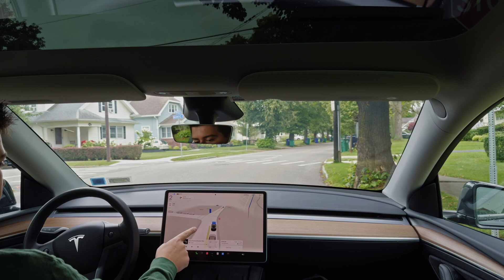FSD 12.5.1.3: How Good is Tesla’s Latest FSD Version?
Should you buy a self-driving car in 2024?
 Epic adventures you won’t want to miss! 🚗✨

FSD 12.5.1.3

 • Hardware Version: HW4
 • Vehicle Model: Model Y
 • Year: 2024
 • Mode: Assertive Mode